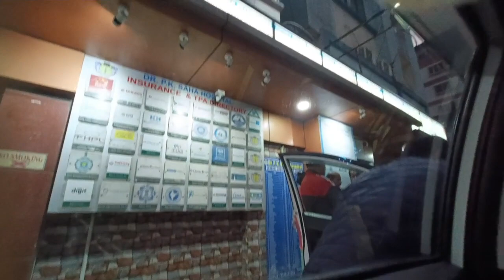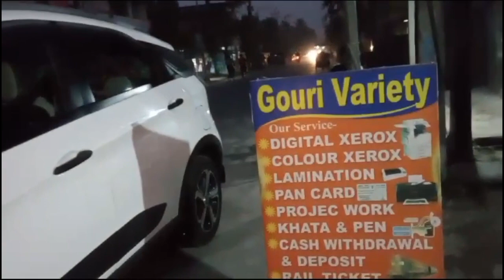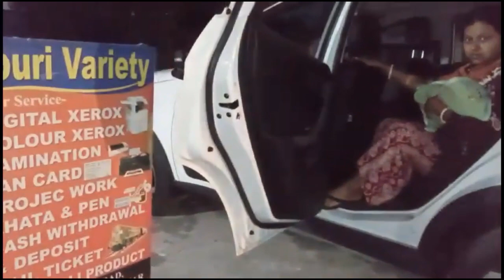Finally তোমাদের পুচু সোনাকে নিয়ে বাড়ি ফিরলাম 😍😍 আমার ছেলে না মেয়ে হয়েছে??😍😍